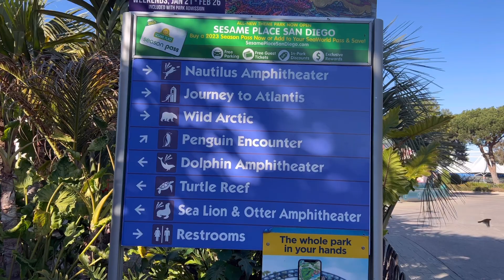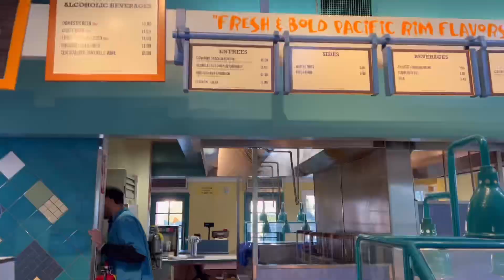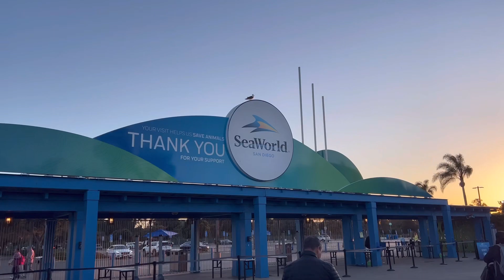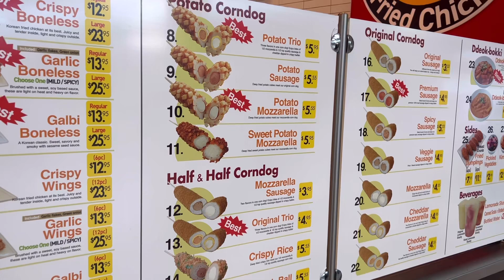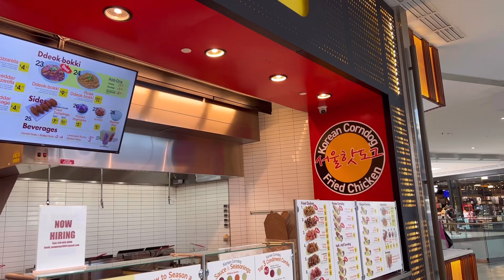VLOG • Seaworld San Diego • Kbbq • Rainy Days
Happy friday beautiful people. In this vlog, we went to Seaworld to spend our valentines week, go a little shopping/run errands & cooked our fave creamy sopas

Music 🎼 🎶🎵